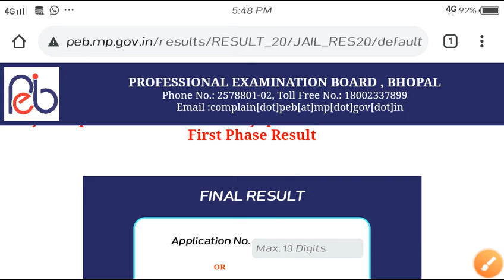म. प्र. जेल प्रहरी रिजल्ट आ चुका है